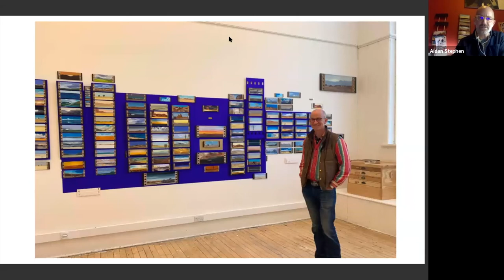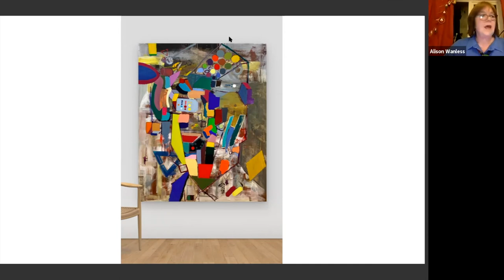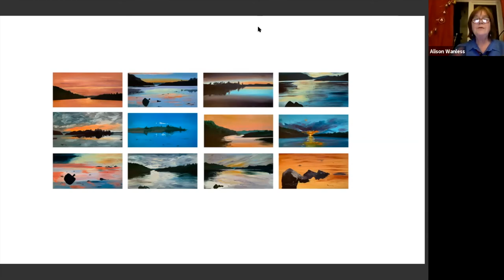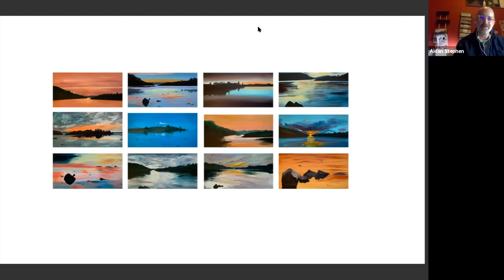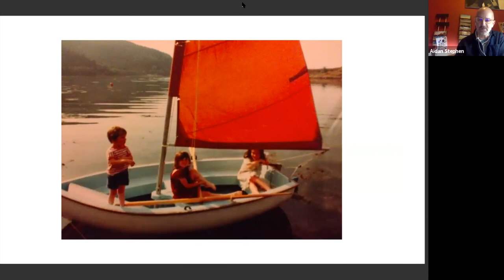David Michie Travel Award: Aidan Stephen in conversation with Alison Wanless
In this event David Michie’s daughter, Alison Wanless talks about setting up the travel award with sister Lindsey in memory of their father. Wanless chats with Aidan Stephen this years award winner, about how his experience travelling back to Bosnia affected him and his resulting work.

This event was recorded live on Tuesday 9 February 2021 via Zoom.